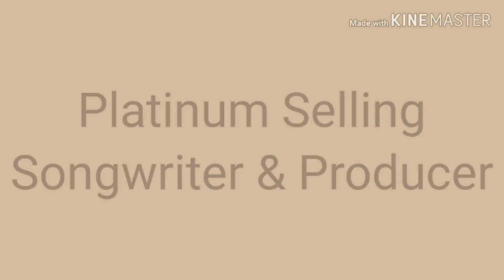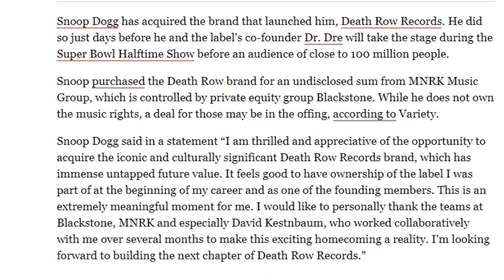Snoop Dogg Buys Death Row Records Brand (Not the Catalog) But a Deal for That Might Be in the Works.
Straight Game Theme Song - Moving Your Body - Album - The Bigger Picture - Artist - Delray Richardson